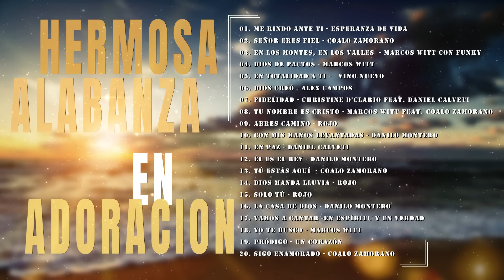MUSICA CRISTIANA PARA SENTIR LA PRESENCIA DE DIOS - HERMOSAS ALABANZAS CRISTIANAS DE ADORACION 2021